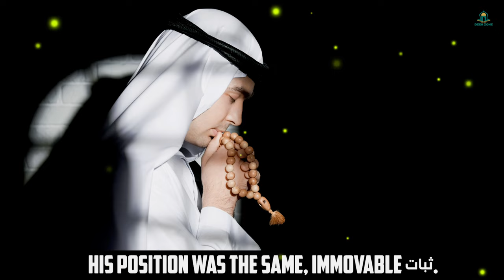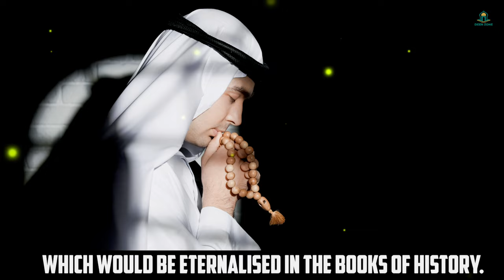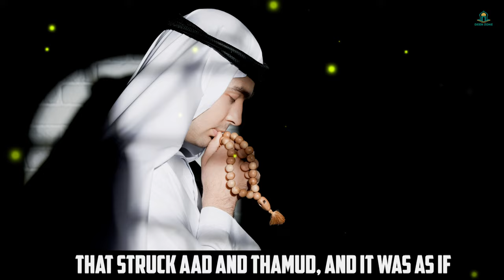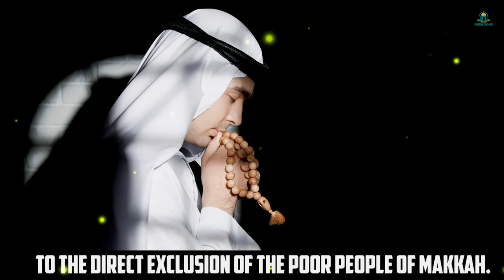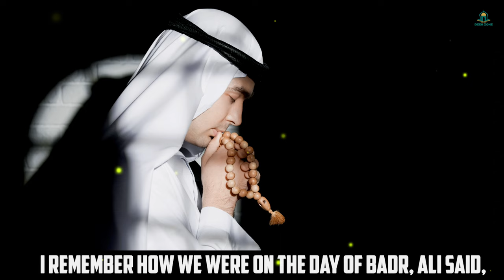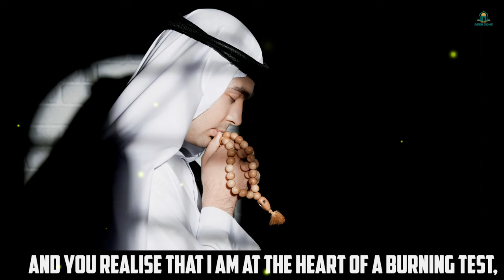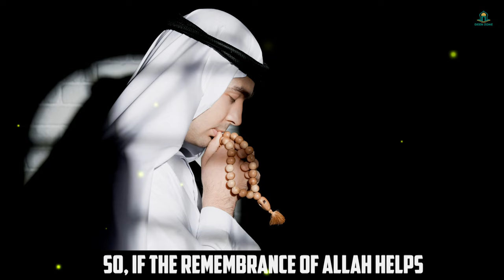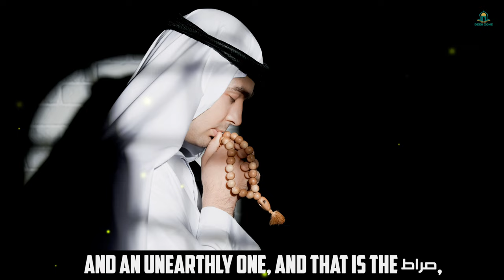MUHAMMAD (ﷺ) WAS UNSHAKABLE! - DEEN ZONE